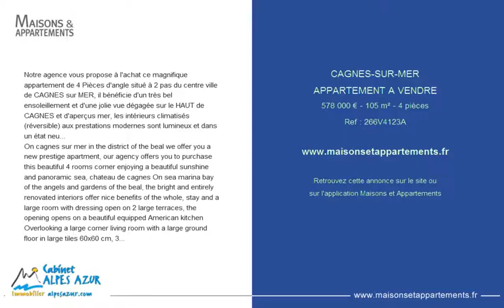CAGNES-SUR-MER - APPARTEMENT A VENDRE - 578 000 € - 105 m² - 4 pièces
Référence : 266V4123A
Notre agence vous propose à l'achat ce magnifique appartement de 4 Pièces d'angle situé à 2 pas du centre ville de CAGNES sur MER, il bénéficie d'un très bel ensoleillement et d'une jolie vue dégagée sur le HAUT de CAGNES et d'aperçus mer, les intérieurs climatisés (réversible) aux prestations modernes sont lumineux et dans un état neuf, le séjour d'angle et sa cuisine américaine équipée haut de gamme ouvrent sur une vaste terrasse, 3 belles chambres avec placards, une salle de bains avec douche et 2 toilettes, un garage avec possibilité d'achat d'un 2ème garage mitoyen , A DÉCOUVRIR TRÈS VITE, 578.000 euros, honoraires à la charge du Vendeur, Biens soumis au statut de la copropriété, Cabinet ALPES AZUR Immobilier Le spécialiste vente appartements 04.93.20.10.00.
On cagnes sur mer in the district of the beal we offer you a new prestige apartment, our agency offers you to purchase this beautiful 4 rooms corner enjoying a beautiful sunshine and panoramic sea, chateau de cagnes On sea marina bay of the angels and gardens of the beal, the bright and entirely renovated interiors offer nice benefits of the whole, stay and a large room with dressing open on 2 large terraces, the opening opens on a beautiful equipped American kitchen Overlooking a large corner living room with a large ground floor in large tiles 60x60 cm, 3 beautiful tiled bedrooms, one with a large terrace, a bathroom with shower and toilet, two large garages secured with a large volume giving the possibility of Realized two cellars, near center town and railway station and beaches, has to discover quickly, 680.000 euros, fees to the load of the seller, goods subject to the status of the joint ownership, Cabinet alpes azur real estate the specialist for sale apartments 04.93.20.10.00.

Cette annonce vous est proposée par l'agence CABINET ALPES AZUR IMMOBILIER